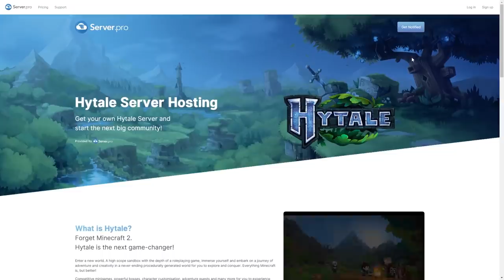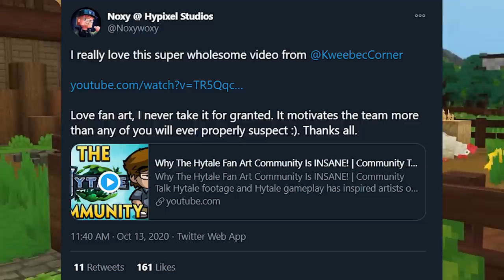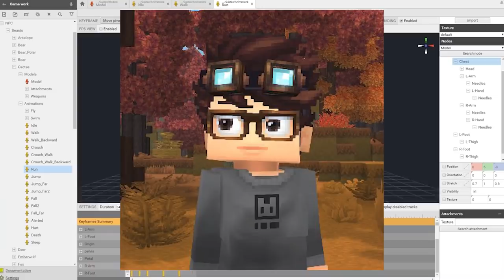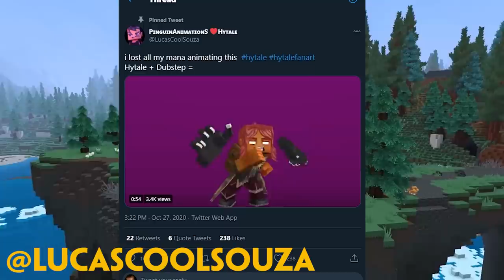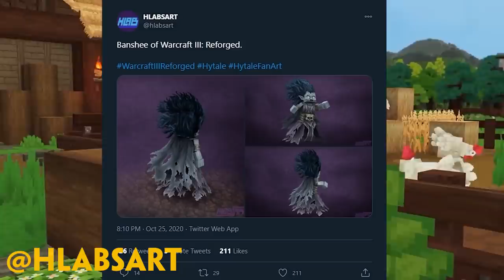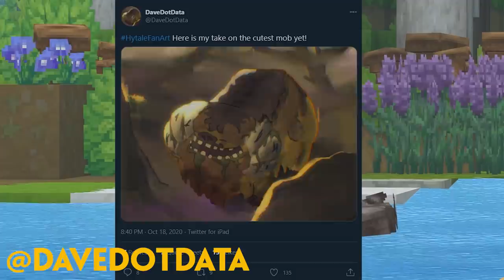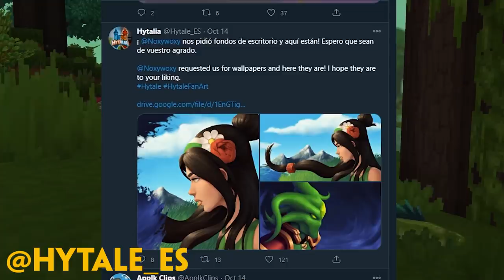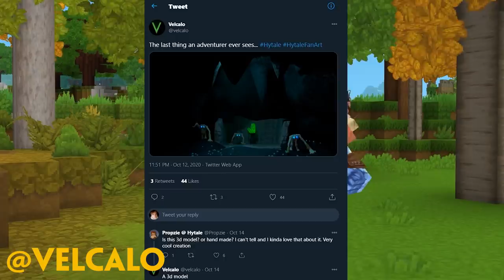Is Hytale HAUNTED?! 5 New Images & MOBS | News Updates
The recent Hytale postcards reveal gameplay features and mobs, let's look!

Welcome back to Kweebec Corner, today on Hytale News Updates we discuss the recent postcards released on Twitter, featuring new mobs, blocks and systems that we'll see at Hytale release. We also dive into twitter highlights from Noxy and the hypixel team before checking out the halloween fan art!

Hytale is an upcoming survival-adventure sandbox game from the creators of Hypixel and Minecraft's most popular server. Skywars, Skyblock and many more games have been made famous by the team, but how will they fair with their own game? Hytale is bound to be a huge success, but what amazing changes to the industry will it bring?